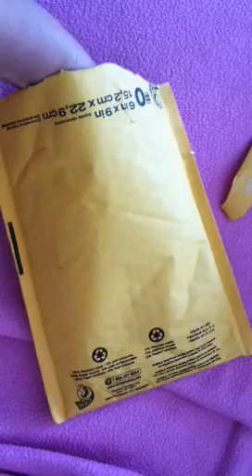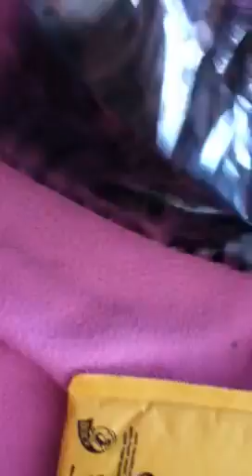Wild4reborns Birthday Package